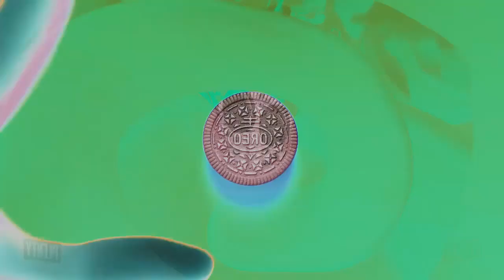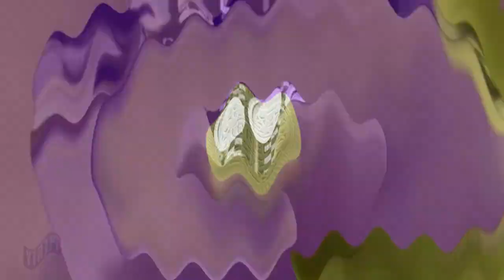Preview 2 Oreo Wonder Flavors Effects | Inspired By Tricoast Worldwide Effects